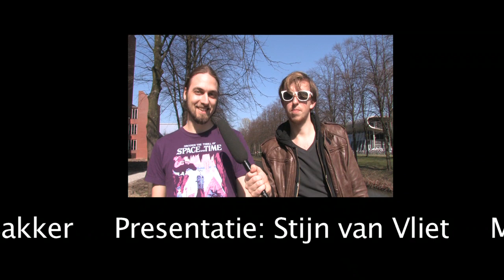Langstuderen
De langstudeerboete lijkt veel studenten een doorn in het oog te zijn. Stijn gaat de zon in op zoek naar de potentiële langstudeerders en een manier om de boete te ontvluchten.